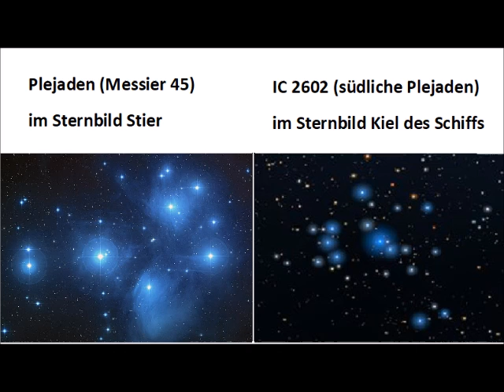IC 2602 (Südliche Plejaden)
IC 2602
Plejaden
Südliche Plejaden
Messier 45
Kiel des Schiffs
Stier

Hinweise

Von Roberto Mura in der Wikipedia auf Italienisch - Übertragen aus it.wikipedia nach Commons durch Jacopo Werther., Gemeinfrei,
Von NASA, ESA, AURA/Caltech, Palomar ObservatoryThe science team consists of: D. Soderblom and E. Nelan (STScI), F. Benedict and B. Arthur (U. Texas), and B. Jones (Lick Obs.) Gemeinfrei,